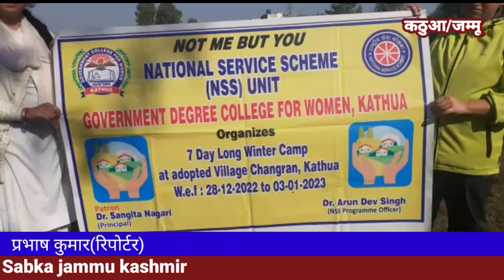गवर्नमेंट women डिग्री कॉलेज कठुआ मैं नैशनल सर्विस स्कीम छात्रों ने किया पौधा आरोपण